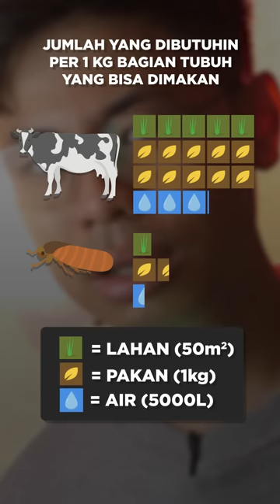Berani Makan Serangga-Serangga Ini?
References:
Armas, G. C. (2021, October 22). Eating the right insects can provide nutrition... and might be good for the planet. Heart.org.
Debora, Y. (2017, May 7). Mau Kudapan Bergizi? Makan Serangga Saja. tirto.id.
Dobermann, D., Swift, J. A., & Field, L. M. (2017). Opportunities and hurdles of edible insects for food and feed. Nutrition Bulletin, 42(4), 293–308.
Ghosh, S., Lee, S. M., Jung, C., & Meyer-Rochow, V. (2017). Nutritional composition of five commercial edible insects in South Korea. Journal of Asia-Pacific Entomology, 20(2), 686–694.
Gerretsen, I. (2021, April 21). A neglected protein-rich “superfood.” BBC Future.
Suroto, H. (2019, September 20). Ulat Sagu yang Penuh Gizi, Berani Coba? Portal Sains.
The Economist. (2022, January 26). Grub’s up.